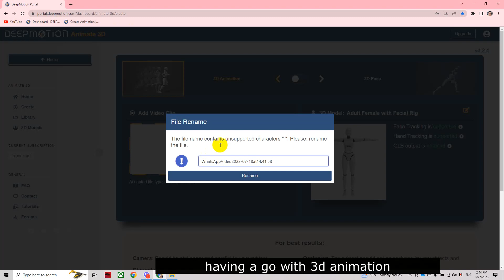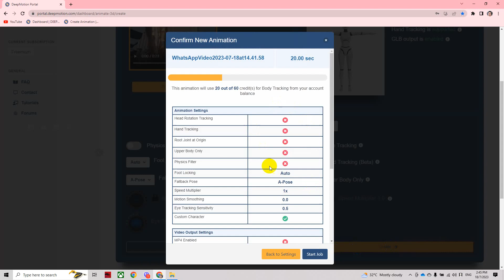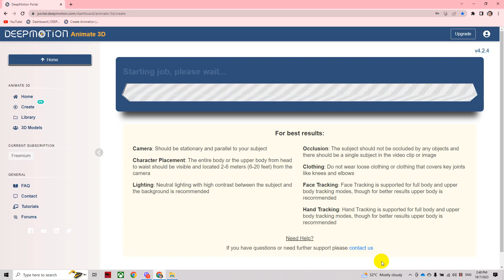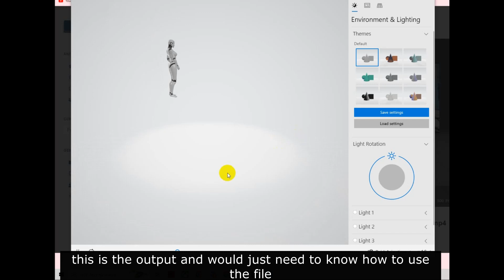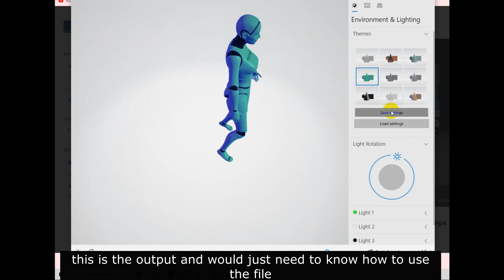My First 3D Animation